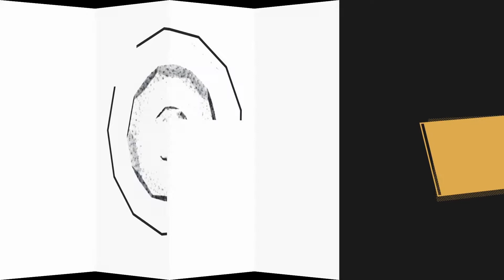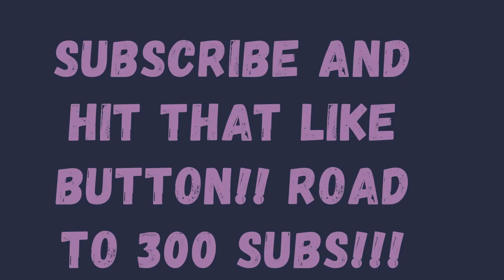ARMY OF THIEVES TEASER TRAILER REACTION